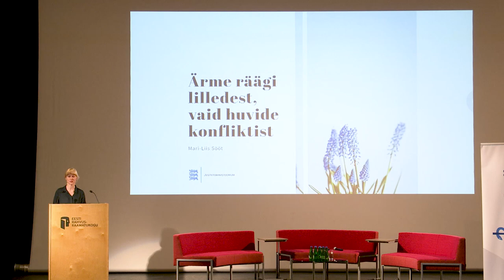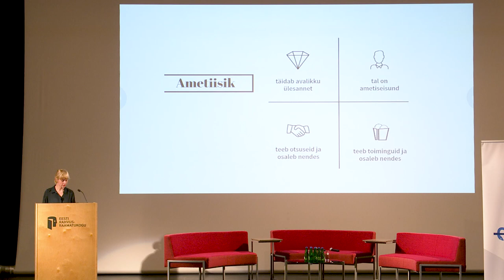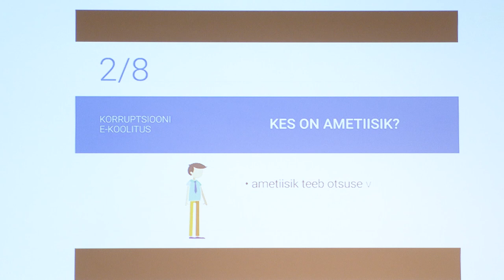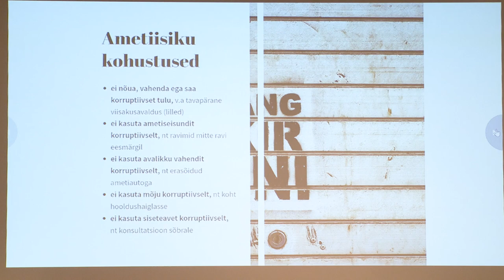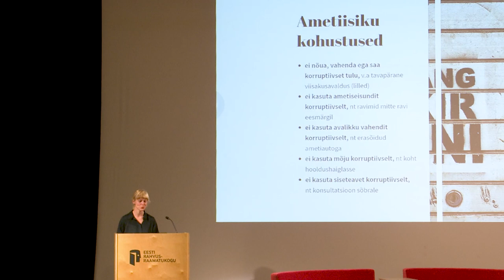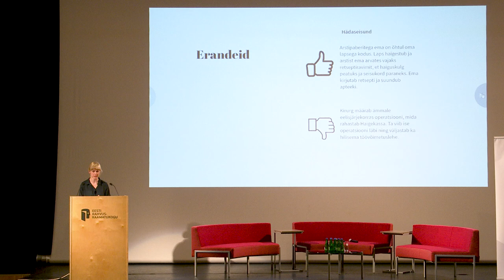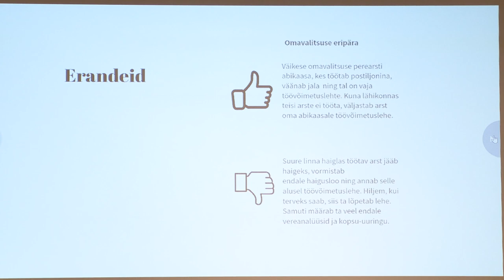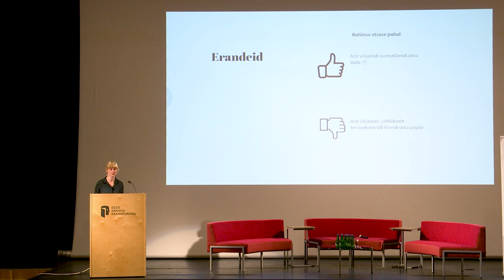"Ärme räägi lilledest", ettekandja pr Mari-Liis Sööt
Eesti Arstide Liidu iga- aastane eetikakonverents kandis seekord pealkirja "Arst- ametiisik konfliktis arstivandega".